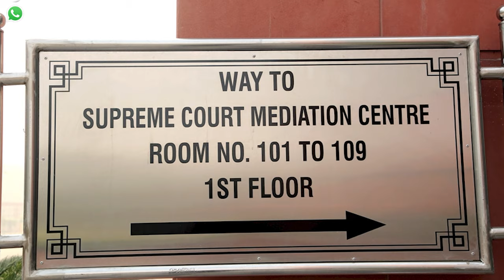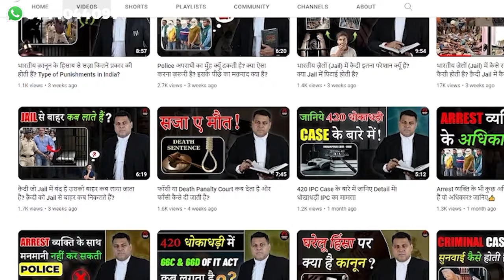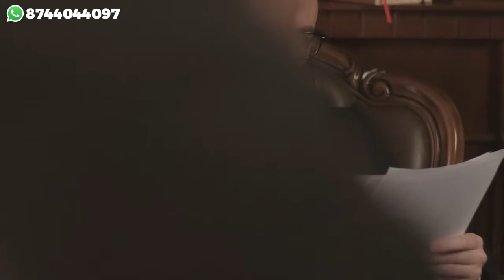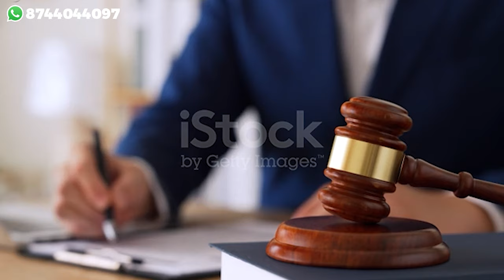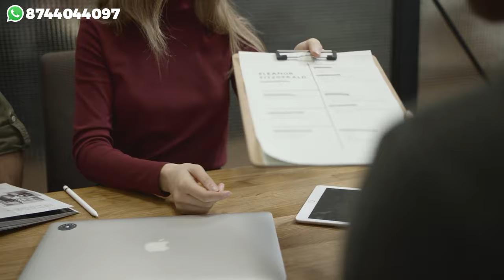Court Mediation कैसे कराता है? Court में Mediation में क्या होता है? Court Mediation👍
*women cell
*how to complaint in women cell
*women cell complaint
*child custody
*how to get child custody
*child visitation right
*permanent child custody
*maintenance case
*how to get maintenance from husband
*section 9 notice
*section 12 od dv act
*498a
*498a case

Section 26 in The Hindu Marriage Act, 1955
26 Custody of children.   In any proceeding under this Act, the court may, from time to time, pass such interim orders and make such provisions in the decree as it may deem just and proper with respect to the custody, maintenance and education of minor children, consistently with their wishes, wherever possible, and may, after the decree, upon application by petition for the purpose, make from time to time, all such orders and provisions with respect to the custody, maintenance and education of such children as might have been made by such decree or interim orders in case the proceeding for obtaining such decree were still pending, and the court may also from time to time revoke, suspend or vary any such orders and provisions previously made: 58 [Provided that the application with respect to the maintenance and education of the minor children, pending the proceeding for obtaining such decree, shall, as far as possible, be disposed of within sixty days from the date of service of notice on the respondent.]

Section 12 in The Protection of Women from Domestic Violence Act, 2005
12. Application to Magistrate.—
(1) An aggrieved person or a Protection Officer or any other person on behalf of the aggrieved person may present an application to the Magistrate seeking one or more reliefs under this Act: Provided that before passing any order on such application, the Magistrate shall take into consideration any domestic incident report received by him from the Protection Officer or the service provider.
(2) The relief sought for under sub-section (1) may include a relief for issuance of an order for payment of compensation or damages without prejudice to the right of such person to institute a suit for compensation or damages for the injuries caused by the acts of domestic violence committed by the respondent: Provided that where a decree for any amount as compensation or damages has been passed by any court in favour of the aggrieved person, the amount, if any, paid or payable in pursuance of the order made by the Magistrate under this Act shall be set off against the amount payable under such decree and the decree shall, notwithstanding anything contained in the Code of Civil Procedure, 1908 (5 of 1908), or any other law for the time being in force, be executable for the balance amount, if any, left after s uch set off.
(3) Every application under sub-section (1) shall be in such form and contain such particulars as may be prescribed or as nearly as possible thereto.
(4) The Magistrate shall fix the first date of hearing, which shall not ordinarily be beyond three days from the date of receipt of the application by the court.
(5) The Magistrate shall endeavour to dispose of every application made under sub-section (1) within a period of sixty days from the date of its first hearing.